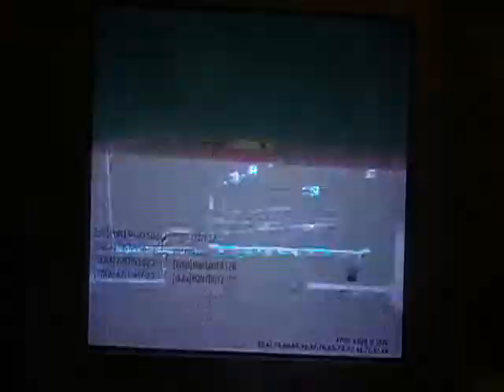MW2-Throwing Knife and More!!!!!